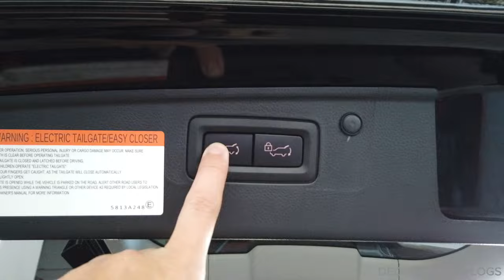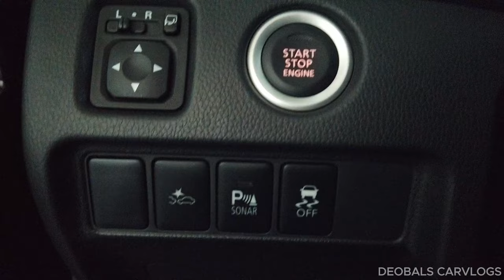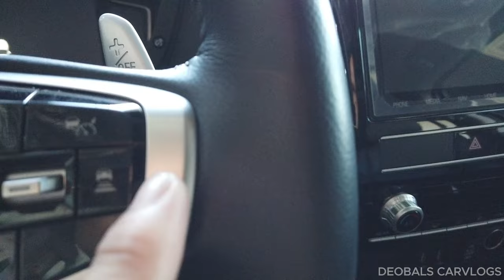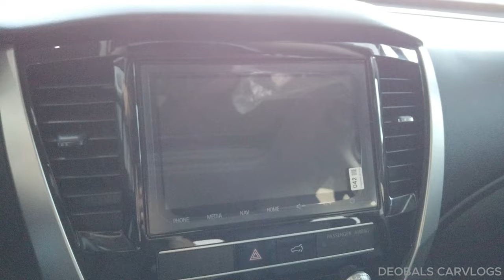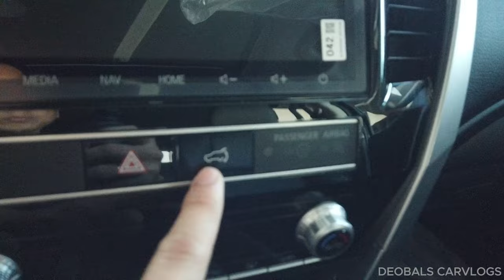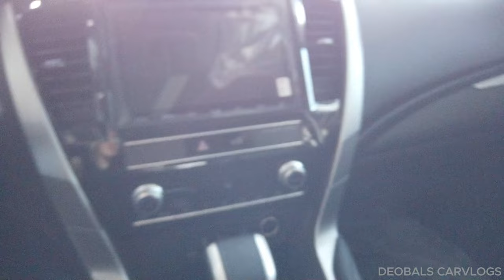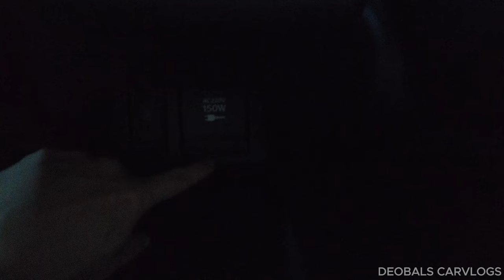A Review of Montero Sport GT 4WD Automatic Transmission.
A Review of the Montero Sport GT 4WD Automatic Transmission.
Engine: 2.4L 4N15 I4-T MIVEC Diesel
Power Output: 179 hp, 430 Nm of torque
Transmission: 6-Speed MT/8-Speed AT
Ground Clearance: 218mm
Wading Depth: 700mm wading depth
Length: 4825mm
Width: 1815mm
Height: 1835mm
Wheels & Rims: 265/60 R18
Price: Php2,430,000 SRP

One of the best-selling seven-seater SUVs in the Philippines, the Mitsubishi Montero Sport consistently ranks high on the list of the nation's best-selling vehicles each year. Together with stylish LED head and taillights, the Montero Sport boasts chrome linings that wrap around the massive air intakes and reach up to the fog lamps. Premium Montero Sport models' inside seats are covered in leather, while the GT model's has additional, more aggressive accents.

The driver and passengers are entertained and controlled centrally via an 8-inch touchscreen infotainment system. The 2.4L four-cylinder DOHC 16V MIVEC Variable Geometry Turbocharged clean diesel powerplant that powers the Montero Sport is its engine. It also has Mitsubishi's Innovative Valve timing Electronic Control system (MIVEC), which is in charge of generating its low fuel consumption, low exhaust emissions, and high power output.

The Mitsubishi Montero Sport is offered in the Philippines with rear-wheel drive or four-wheel drive, and it is built on a ladder-frame chassis. The 4N15 engine, a 2.4-liter turbocharged inline 16-valve diesel with 179 horsepower and 430 Nm of torque. To help you go above and beyond, the diesel engine also features the brand's Mitsubishi Valve Timing Electronic Control (MIVEC) technology and a Variable Geometry Turbo. Either a 6-speed manual or an 8-speed Aisin automatic gearbox powers the SUV.

A double-wishbone with coil spring stabilizer bar suspension is used at the front of the Montero Sport, while a 3-link coil spring with stabilizer bar suspension is used at the back. Disc brakes are used everywhere to provide stopping force.

The Montero Sport is equipped with a number of cutting-edge features that are commensurate with its affordability and sleek appearance. The 7-seater SUV has an 8-inch infotainment system with Apple CarPlay and Android Auto capabilities as standard, and the higher trim levels come with an 8-inch LCD instrument meter display that gives it a more modern appearance. Additionally, features like Aux input and Bluetooth connectivity are common across the board. The majority of Montero Sport models also come with a Tomtom navigation system.

The Montero Sport has additional USB charging ports for the second row in addition to a motorized liftgate and hands-free technology for its GT grades. Additionally, for every trim level—aside from the GLX variant—a wall-style 220V socket is offered.

The GT 4WD variant also has Mitsubishi Remote Control capability, which allows you to link your smartphone with the car to operate some of its features. The remote control's features include opening and locking the tailgate, turning on and off the headlights, turning on the vehicle's hazard lights, opening and closing the power windows, starting and stopping the engine, setting reminders in case you forget to lock the car, and using its Car Finder function to locate the SUV in a parking lot.

The Dynamic Shield design language, which is also present in other Mitsubishi vehicles, is carried over to the Mitsubishi Montero Sport. LED daytime running lights, LED headlights, and LED taillights—which have been redesigned to be shorter than those on the model before the facelift provide the lighting. For the model lineup, they are also paired with halogen fog lights.

Montero Sport GT 4WD AT packs many safety features. A few of them are Anti-Lock Braking System, Brake Assist, EBD, Vehicle Stability Control System, Traction Control, Crash Sensor, Driver Airbag, Passenger Airbag, Curtain Airbags, Side Airbag-Front, Seat Belt Warning, Rear Seat Belts, Child Safety Locks, ISOFIX Child Seat Mounts, Parking Sensors, Rear Parking Sensors, Rear Camera, 360 Camera, Hill-Start Assist Control, Downhill Assist Control, Front Impact Beams, Side Impact Beams, Engine Check Warning, Electric Parking Brake, Blind Spot Monitoring system and Rear Cross Traffic Alert. A blind spot monitoring system, an ultrasonic misacceleration avoidance system, a forward collision mitigation system, Mitsubishi Active Stability and Traction Control, and a rear cross-traffic warning system are also included with the GT 4WD model.